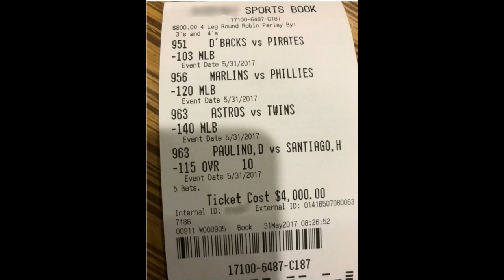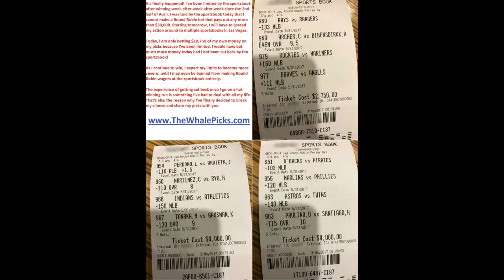The Sports Betting Whale Won Another $30,000 and Is Now Indefinitely Cut Back by the Sportsbook!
The "Sports Betting Whale" who won tens of millions of dollars betting on sports explains how after beating the sportsbook for another $30,000 and going up +600 units in May, he has now been cut back by the sportsbook. He is now prohibited from placing Round Robin bets that pay out more than $30,000. He expects his limits to be cut back even more severely as he continues his winning run."The Whale" is possibly the winningest sports bettor in the last 25 years.